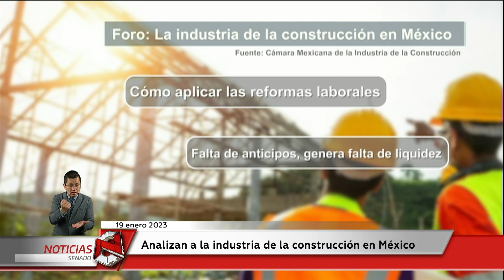Analizan en Senado la industria de la construcción en México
Inauguran en el Senado de la República el foro "La industria de la construcción en México", ahí el senador Ricardo Monreal dijo que es necesario aumentar la inversión de este rubro ya que es el sector más dinámico del país.